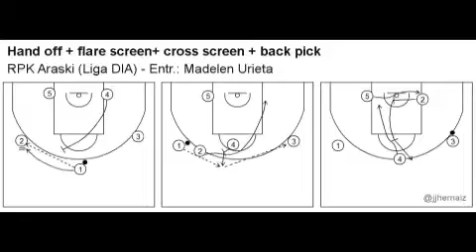09 RPK Araski Liga Dia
ElSistema (9ª entrega) - Movimiento "Hand off + Flare + cross screen + back pick" de @Araski LigaDIA @CompeticionFEB Entrenadora: Madelen Urieta